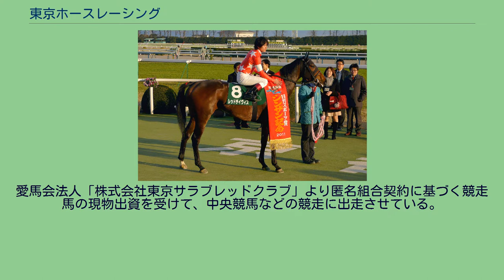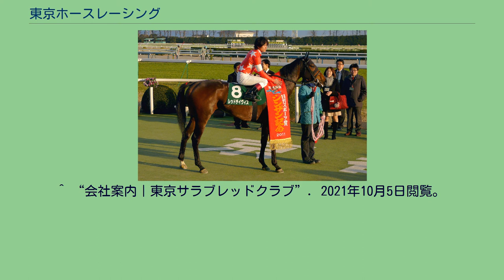東京ホースレーシング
株式会社東京ホースレーシング（とうきょうホースレーシング、Tokyo Horse Racing）は、日本中央競馬会に馬主登録をしているクラブ法人である。
愛馬会法人「株式会社東京サラブレッドクラブ」より匿名組合契約に基づく競走馬の現物出資を受けて、中央競馬などの競走に出走させている。
前身は「株式会社ユーワライディング（Yuwa Riding、旧称・友和競走馬株式会社→株式会社ユーワ）」（愛馬会法人「株式会社ユーワホースクラブ」）。
略称は『東サラ』 山本洋子（山本英俊フィールズ株式会社代表夫人） 1987年6月7日、ユーワジェームスがニュージーランドトロフィー4歳ステークスで重賞初優勝。
2006年、経営体制の変更に伴い創業者（声優の野沢那智の実兄）の手から離れ、法人名、勝負服、冠名が現在のものへと変更される。
2009年10月18日、レッドディザイアが秋華賞でGI初優勝。
2010年3月4日、レッドディザイアがマクトゥームチャレンジラウンド3（UAE）で国外重賞初優勝。
2013年12月8日現在でJRA重賞17勝（うちGI3勝）、国外重賞1勝。
レッドデイヴィス号および東京ホースレーシングの服色パターン。
(2011年1月9日 シンザン記念)冠名"レッド"もこの服色に因む。
赤、白星散、袖白一本輪（2006年より） 水色、赤十字襷、黄袖赤一本輪（2006年以前） 「レッド」（Red、2006年度産馬より） 「ユウワ」（友和競走馬時代） 「ユーワ」（ユーワ、ユーワライディング時代） 「ルージュ」（牝馬） 代表は吉岡一郎。
募集馬は社台ファーム、ノーザンファーム、下河辺牧場生産馬が多い。
^ レッドデイヴィス号が競走馬登録抹消日本中央競馬会、2015年7月15日閲覧 ^ レッドアルヴィス号が競走馬登録抹消日本中央競馬会、2016年5月12日閲覧 ^ レッドリヴェール号が競走馬登録抹消日本中央競馬会、2016年8月31日閲覧 ^ 2015年マイラーズカップレース結果 - netkeiba.com、2015年4月27日閲覧 ^ ムスカテール号、レッドアリオン号が競走馬登録抹消日本中央競馬会、2017年6月3日閲覧
^ 2016年CBC賞レース結果 - netkeiba.com、2016年7月4日閲覧 ^ 【スプリンターズＳ】３番人気レッドファルクス　差し切ってＧ１初制覇！サンケイスポーツ、2016年10月2日閲覧 ^ 【京王杯ＳＣ】Ｇ１馬レッドファルクス貫禄Ｖで安田記念へスポーツ報知、2017年5月13日閲覧 ^ “レッドファルクス号が競走馬登録抹消”. 日本中央競馬会 (2018年12月26日). 2018年12月26日閲覧。
^ “会社案内｜東京サラブレッドクラブ”. 2021年10月5日閲覧。